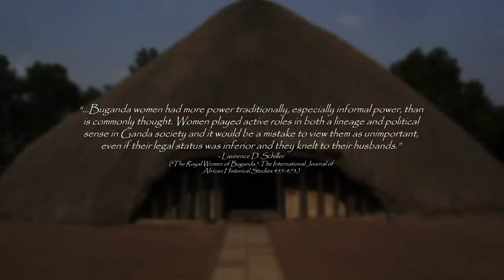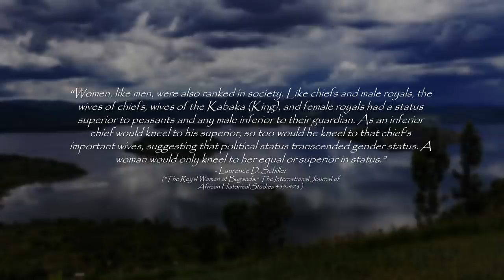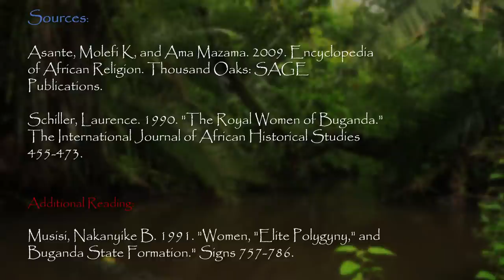The Life Of Royal Women In The African Kingdom Of Buganda